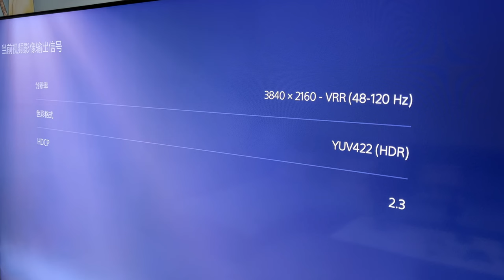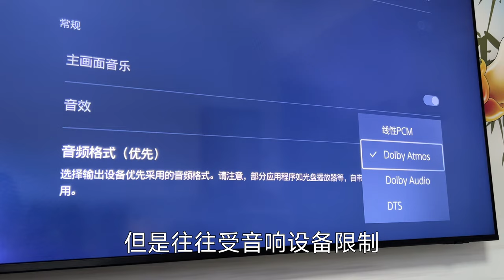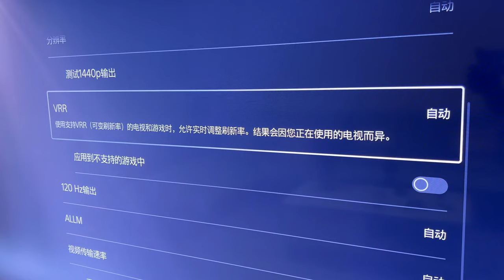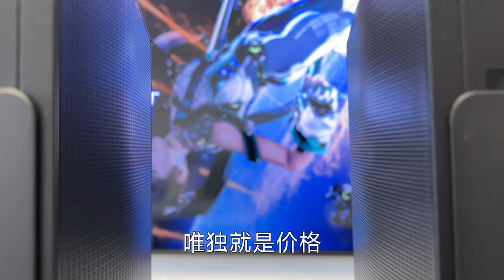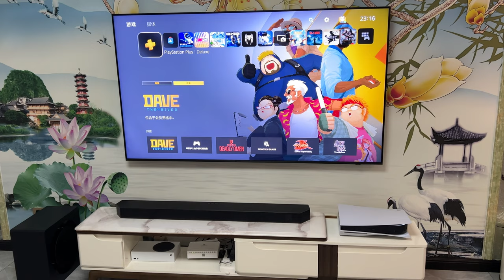用一次回音壁+电视玩PS5游戏，才知道什么叫环绕全景声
PS5+电视+音响=4K+120+HDR+VRR+自动低延时+杜比全景声